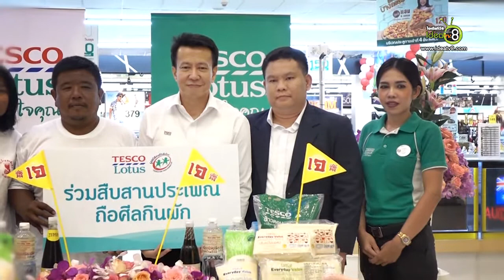เทสโก้ โลตัส ร่วมสืบสานประเพณีถือศีลกินผัก ถูกปาก ถูกใจ ถูกอนามัย 7 จังหวัดภาคใต้